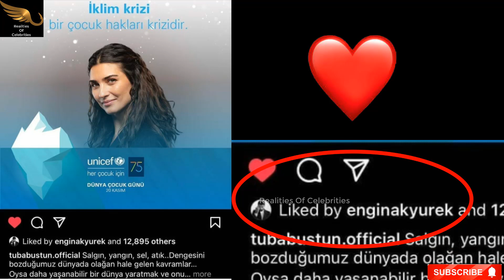Tuba & Engin Are All Heart For Children - Children Day 2021 con subtítulos en español